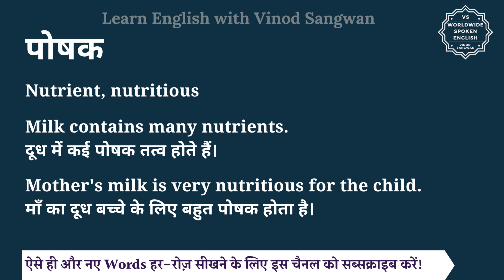पोषक को इंग्लिश में क्या कहते हैं | poshak ko English mein kya kahate hain | poshak ki spelling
इस वीडियो में आप पोषक का हिंदी में मतलब समझेंगे और साथ में पोषक का pronunciation भी सीखेंगें यानि की आप पोषक के अर्थ के साथ साथ ये भी सीखेंगें की पोषक को कैसे बोले या पोषक को बोलने का सही तरीका क्या है |

तो बस एक मिनट में सीखिए पोषक को|
Let’s learn Hindi Meaning of poshak in detail.

पोषक का अंग्रेजी में अर्थ होता है
Nutrient, nutritious

Milk contains many nutrients.
दूध में कई पोषक तत्व होते हैं।

Mother's milk is very nutritious for the child.
माँ का दूध बच्चे के लिए बहुत पोषक होता है।